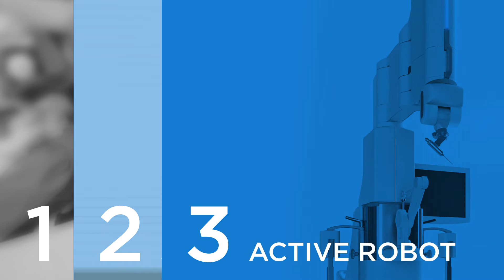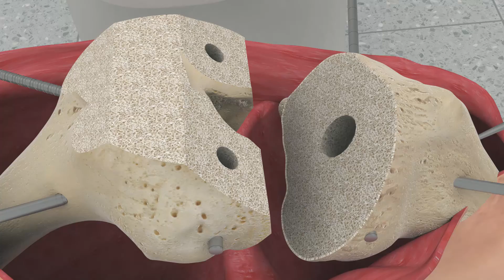THINK Surgical TKA Demo AAOS 2019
THINK Surgical, Inc. develops, manufactures and markets the only active robotic surgical system for orthopaedic surgery.  The THINK Active Robotic System consists of a 3D pre-surgical planning workstation and a computer-assisted Active Robot tool. These technologies are designed to be used in total joint replacement surgery, ensuring the precise execution of surgical plans.